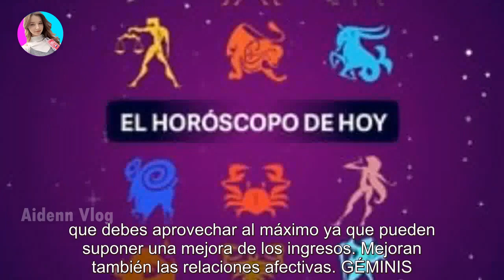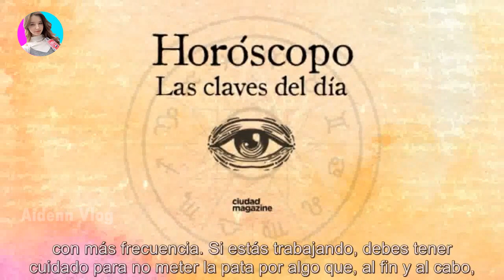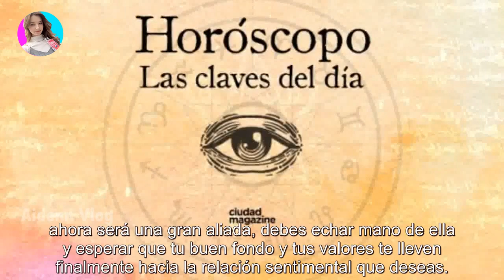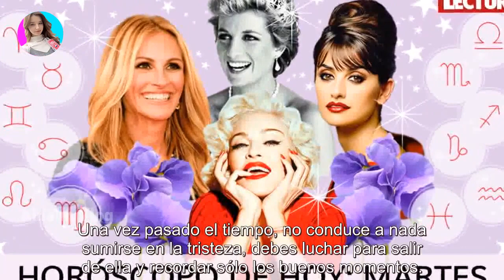El horóscopo de hoy: martes 13 de diciembre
El horóscopo de hoy: martes 13 de diciembre - Últimas Noticias teleshow

Las predicciones sobre el amor, el trabajo, el dinero y los cambios que nos depara la vida. ARIES (21 marzo - 20 abril) No pienses que ...